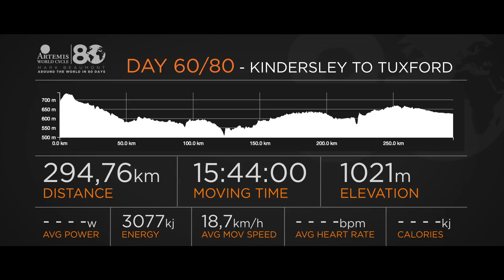Artemis World Cycle Day 60: Kindersley to Tuxford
Mark Beaumont is attempting to cycle around the world in 80 days. Having already powered across Europe, Asia & Australasia, Stage 3 sees him take on North America, from Anchorage to Halifax. For more information and to follow the adventure,